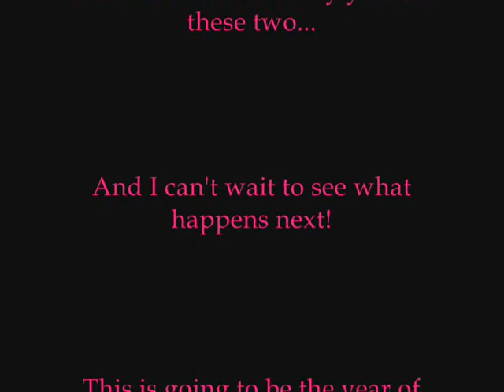EJ & Sami: Seasons of Love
Since May 30th is the anniversary of James Scott's first day as EJ on Days and the anniversary of the day EJ and Sami met I thought I'd do a little recap of the year to Seasons of Love from the musical Rent. Since the song's only 2:50 long it was obviously too hard to include everything but I hope you all enjoy it!

Happy Anniversary EJami fans! Write to NBC and share the EJami love!

Also if you want to chat about our favourite couple come visit us fellow ejammers at Forbidden Love: